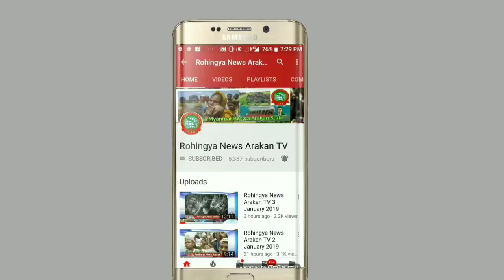Rohingya News Arakan TV Tuesday 19 March 2019